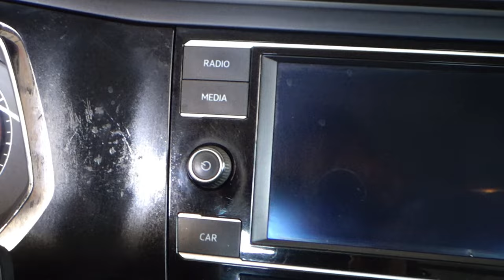Volkswagen / Jetta / 2019 - 13076